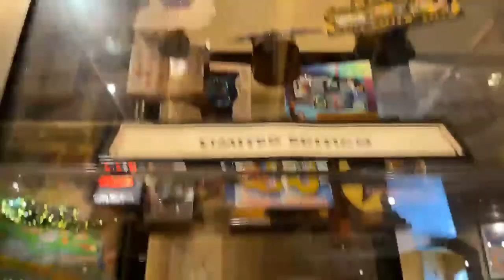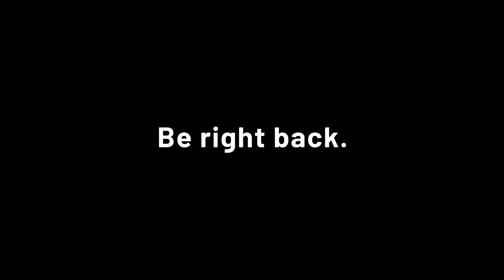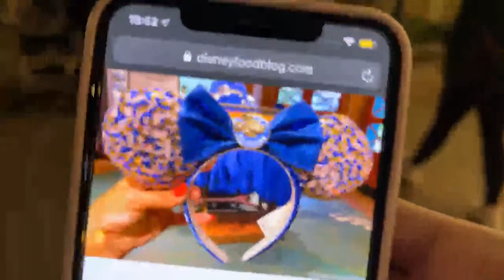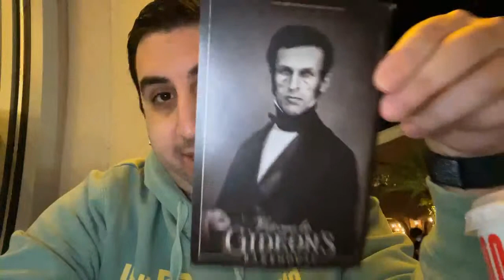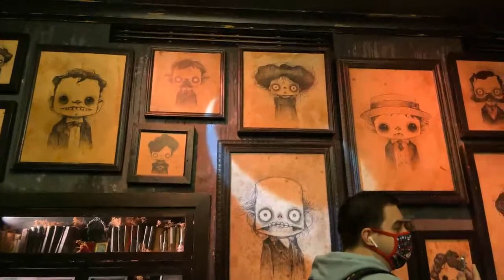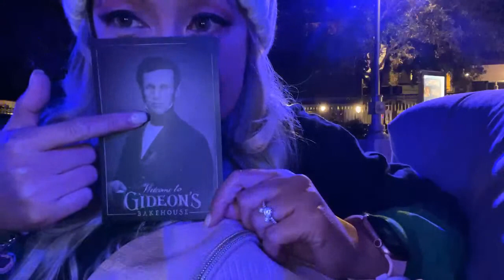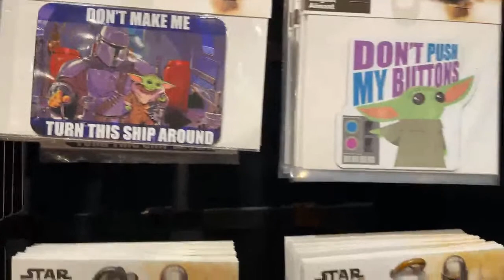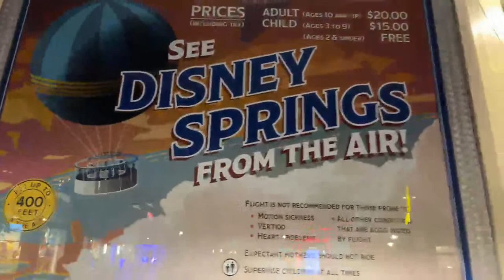🔴LIVE:Disney’s Animal Kingdom.Disney Springs. Gideon’s Cookies is the Hype Real?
Join me for a little shopping at Disney’s Animal Kingdom and Disney Springs for some Fun at Gideon’s Bakeshop. Is the Hype Real?
Subscribe and Join the family If you love Disney World, Disney Merch, Disney Snacks, Theme Park Fun, exploring and doing the theme parks from the point of view of a former Cast Member, Annual Passholder, and Floridian! Tips and Tricks on how to save and enjoy the parks as a local would. Have a Magical adventure live!

🥰All support is appreciated but never expected!  Buy a Treat/Snack!

Gear & Favorites:
🎬 Canon G7x Mark ii
MOZA Mini Mi 3-Axis Gimbal
🕯 Magic Candle Company 10%off!
👟OOFOS Park Shoes. Use to save 10%💃

🙏🏻Thank You to all my Legacy & Founders Circle Patrons and Members! You make it all possible  ❤️
🎬McLean’s- Scott & Vicky, Ambyr & Damon
🎬Todd Albarado
🎬Straight Tail Aviation Dwuane
🎬Disney Mitch
🎬Ruby Golvineaux
🎬Old Key West Gal

We love hearing from YOU! Will open LIVE!
📪Magical Mail🧚‍♀️